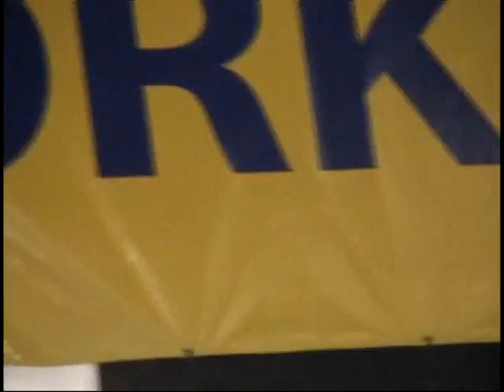Ruxandra - You Know I'm No Good (LIVE Broadway)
Live from Romanian Day Festival - New York, May 2008